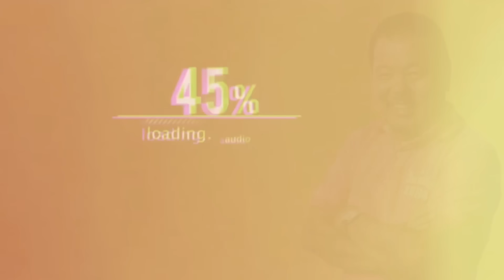第1047回 世耕議員 岸田首相批判で謝罪？減税解散はあるの？